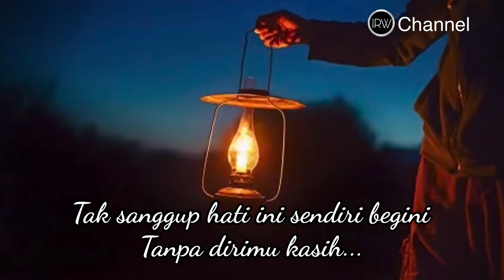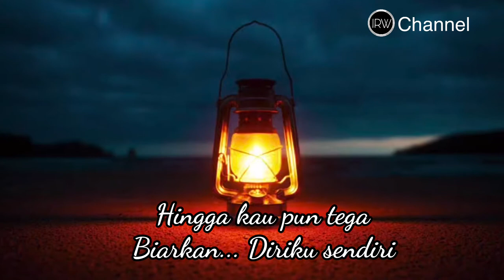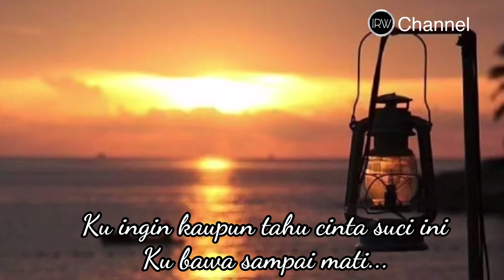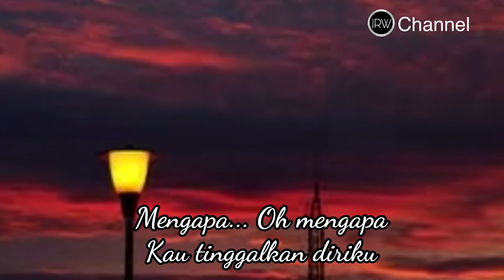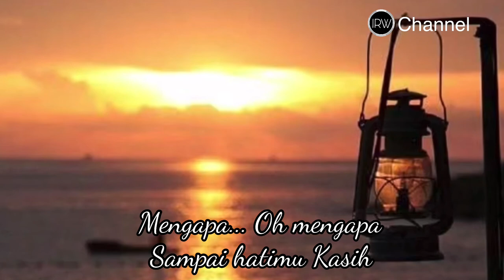Sendiri Lagi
Chrisye